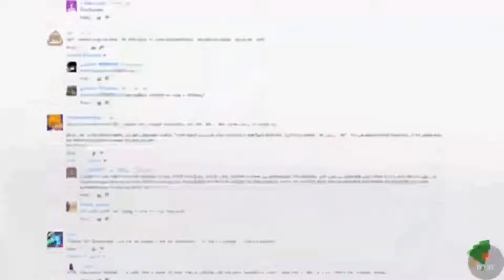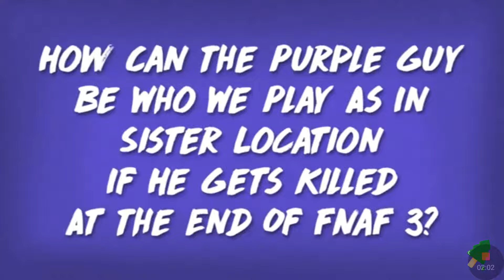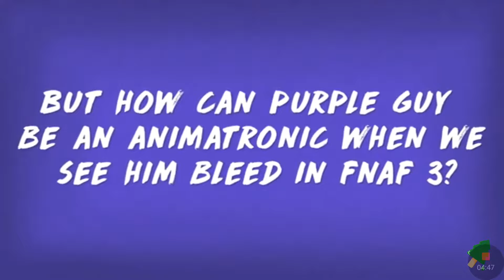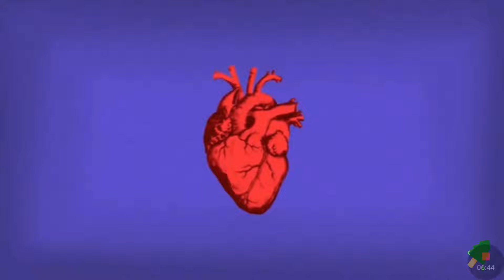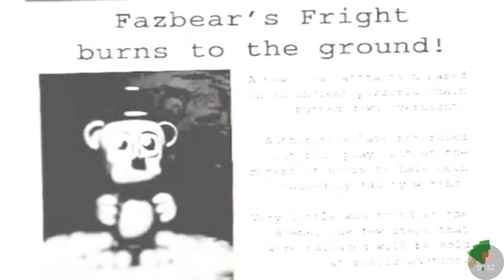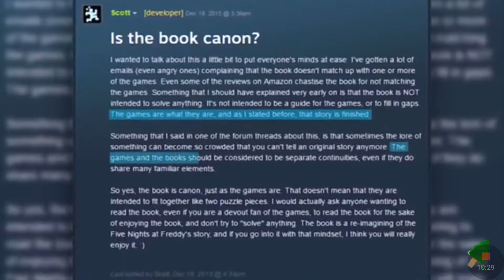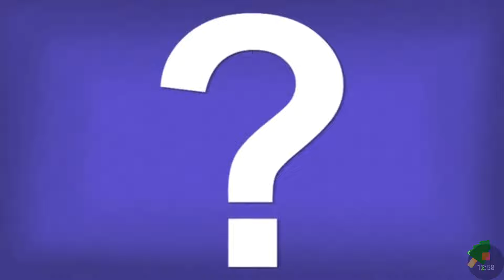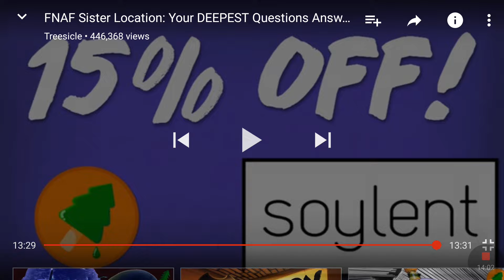Treesicle's fnaf explanation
Thank you treesicle for making this vid, I'm super cleared up now.

Meme of the day: Yeah boiiiiiiiiiiiiiiiiiiiiiiiiiiiiiiiiiiiiiiiiiiiiiiiiiiiiiiiiiiiiiiiiiiiiiiiiiii